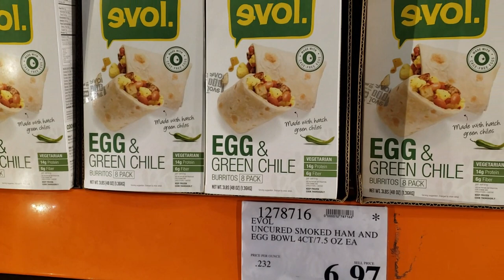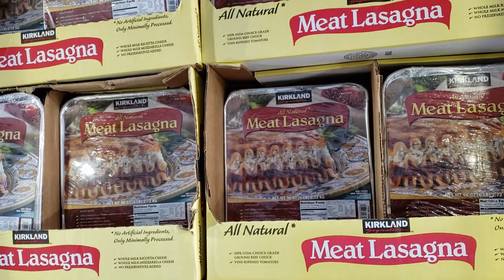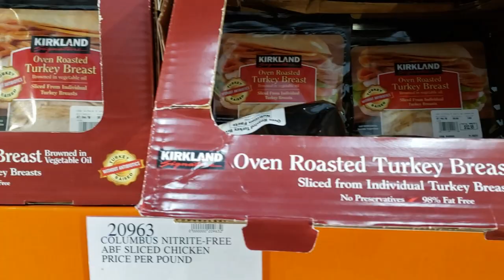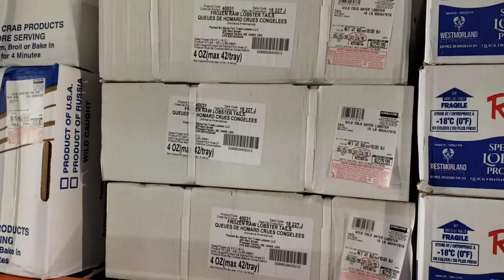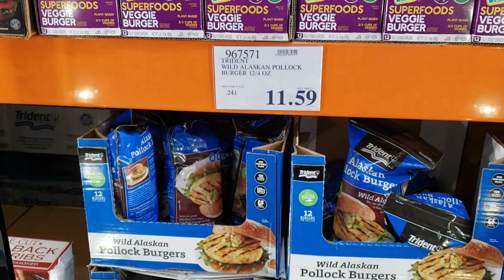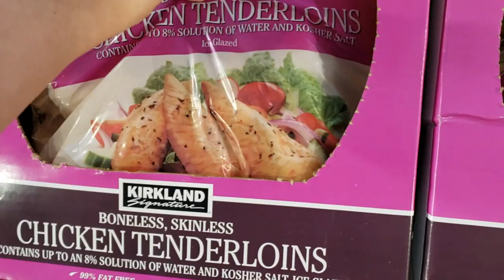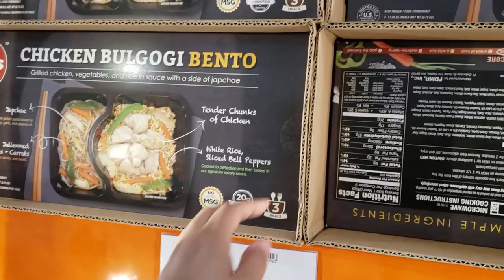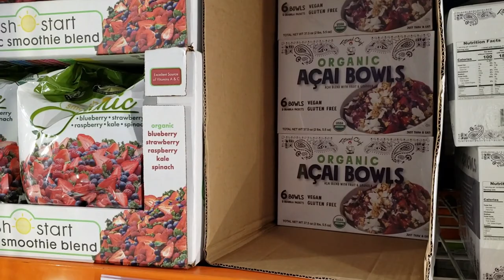COSTCO * FREEZER MEALS * PRICES WALK THROUGH 2019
Shop with me through Costco . Today we look through the freezer section. This was a request . hopefully you get ideas on what you can find or what to look for. Sometimes we can not all be Julia Childs in the kitchen and we need easy meal days lol